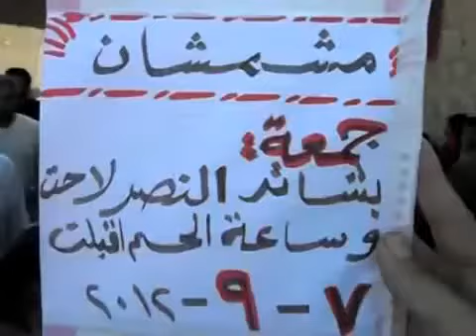شام ادلب جسرالشغور مشمشان ثورة الاحرار حمص المحاصرة تناديكم 7 9 2012 جـ1